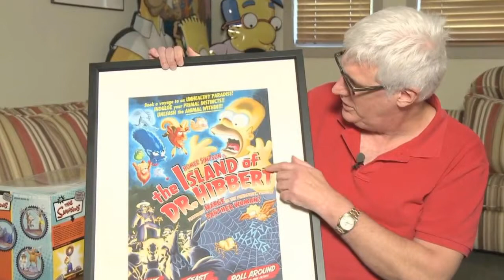Funeral photos-Kevin Curran, Longtime ‘Simpsons’ Writer, Dies at 59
Kevin Curran, a veteran comedy writer who spent 15 years on “The Simpsons,” died Tuesday at his home in Los Angeles after a long illness. He was 59.

Curran graduated from Harvard College in 1979, where he served as an editor for the Harvard Lampoon. While at Harvard, Curran met Al Jean, who would go on to become the showrunner of Fox’s “The Simpsons.” Curran had been on staff at “The Simpsons” since 2001, most recently serving as co-executive producer.